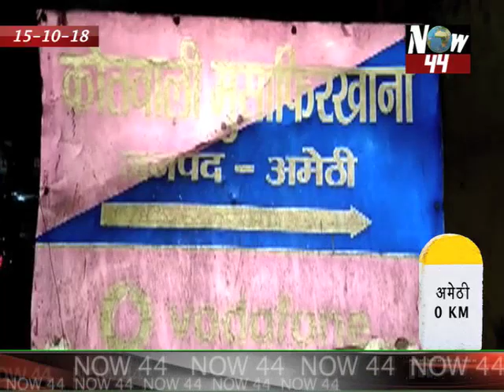सुल्तानपुर और अमेठी की टॉप मोस्ट ख़बरे 15-10-18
अमेठी और सुल्तानपुर की सभी खबरें एक साथ-एक जगह